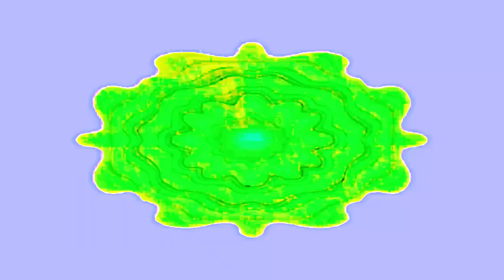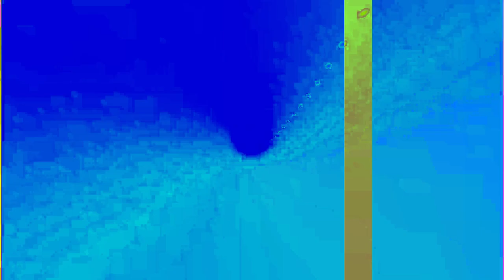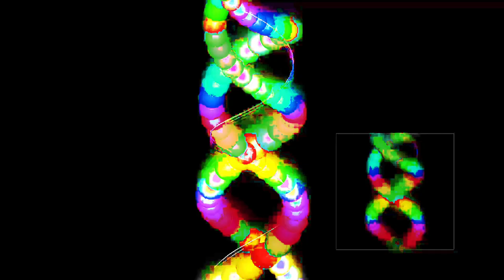[EPILEPSY WARNING] Movie 24 01 27 02h06m38s